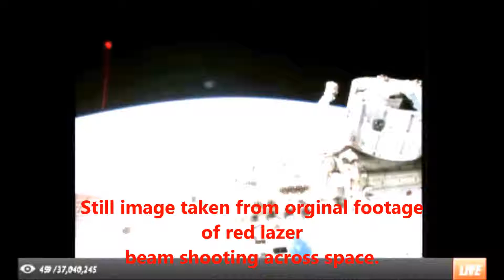UFO:Lazer Shoots Thru Space from Unknow Location